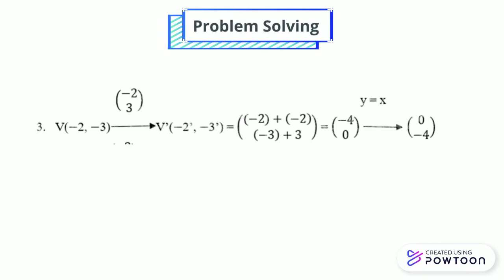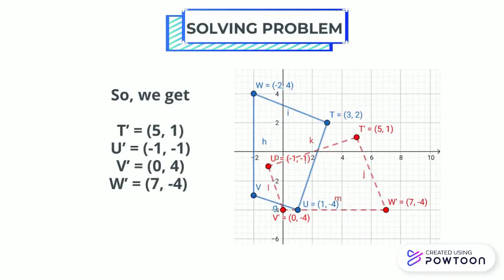Solving Mathematical Problem - Geometry Transformation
Some Mathematical Problems are always considered complicated things for students. This is because students are not accustomed to problems with Higher Order Thinking Skills such as Mathematical Literacy, Problem Solving, Critical Thinking, and Creative Thinking. Here is one math problem and its solution.
This is the result of completion by Universitas Negeri Semarang Undergraduate Mathematics Education Students consisting of Lailatul Nurul Afidah and Aidah Salma.